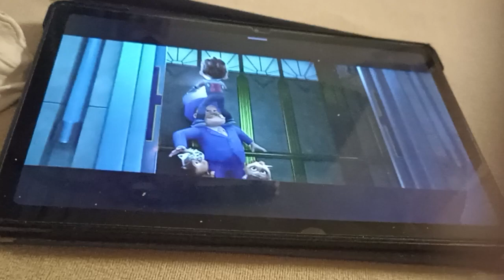Probe Joel der Film die Helfer auf die roten Abenteuer in Abenteuer Stadt mit Bürgermeister LG 🇩🇪😎❤️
Hallo Leute ist oben die Spaß bei diesem Video ich habe einen Kuss Firma schön aus Pappe Show der Film Anton Abenteuer Stadt viel Spaß mit diesem Video Bürgermeister Besserwisser machen dann lies Abgang mit streichen und so viel Spaß bei diesem Video LG TJ 🇩🇪😎❤️🔥